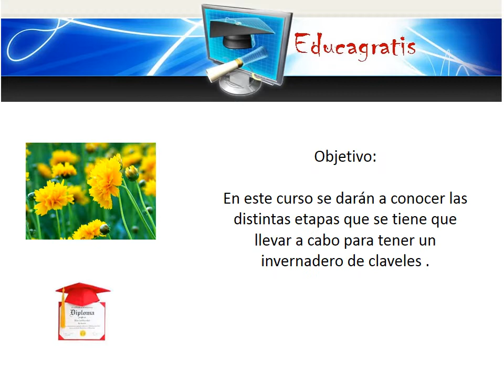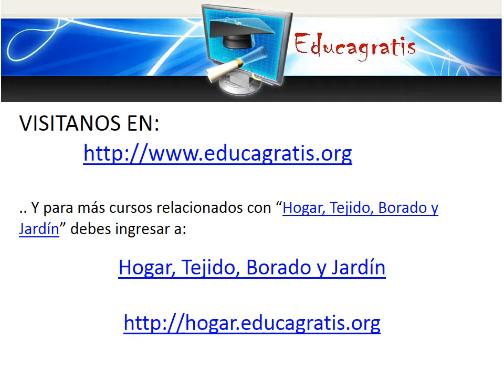Curso de Cultivo de Claveles